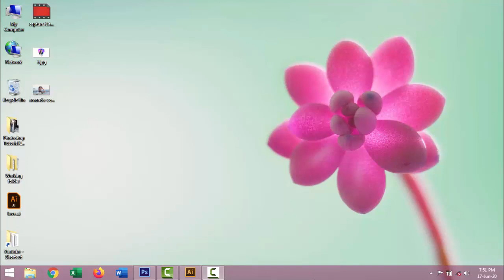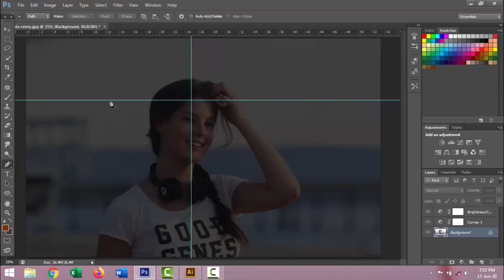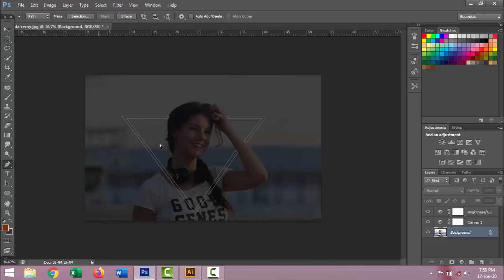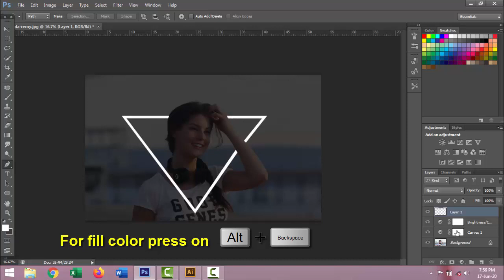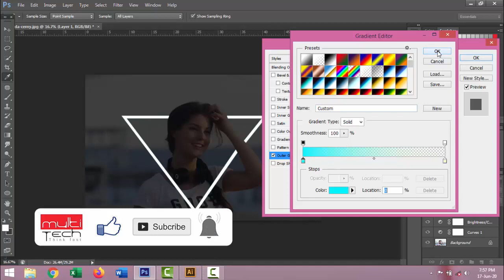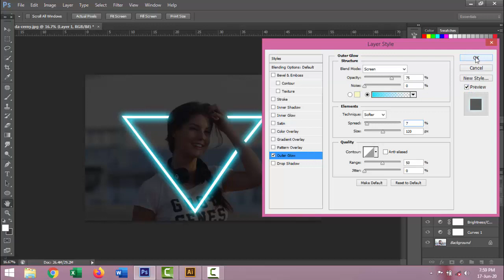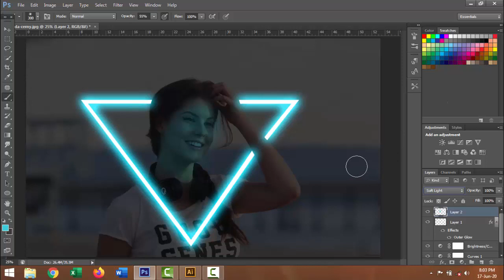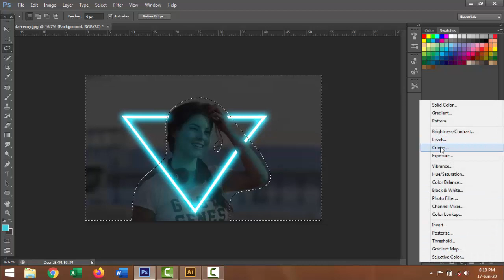Neon Light Effect | Glowing effect | Photoshop Tutorial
This video about Neon Light Effect | Glowing effect | Photoshop Tutorial, when you see the video you can easily done it.